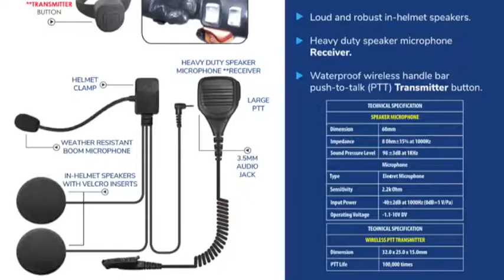MotoX Motorcycle Headset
The cutting edge MOTO  X with WIRELESS push-to-talk (PTT) allows for rapid transition when dismounting from the motorcycle. No connecting or disconnecting cables. Remove the helmet and use the speaker microphone for traditional communication.